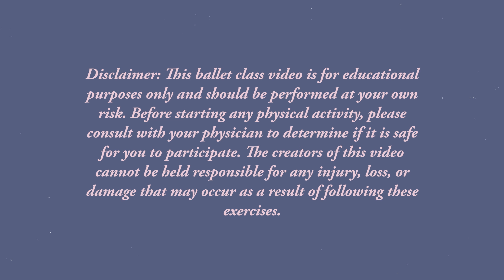Beginner Ballet Lesson 34: More Ballet Pantomime & Artistry Tips | Free Beginner Ballet Class Online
Welcome to Lesson 34 of our Beginner Ballet Series! 🩰 Join us for a free online class as we explore the artistry of ballet and the expressive world of pantomime.

In this class, we'll delve into Ballet Pantomime Motions, mastering gestures to enhance storytelling and emotion on stage:

1. 🩰 **To Dance:** Learn the graceful motion to depict dancing, capturing the essence of movement and expression.

2. 🤖 **Wind-Up Doll Character:** Discover how to portray the whimsical movements of a wind-up doll character, adding charm and character to your performance.

3. 🤝 **Making a Promise:** Master the gesture to signify making a promise, conveying sincerity and commitment through movement.

4. 🥀 **Signifying Death:** Explore the solemn motion to signify death, conveying grief and solemnity with grace and poise.

5. 🎀 **Communication of Beauty:** Learn how to express "you are beautiful" through a gesture, celebrating beauty and admiration on stage.

6. 💖 **Expression of Love:** Discover the motion to communicate "I love you," capturing the depth of emotion and affection through movement.

7. 💍 **Marriage Proposal:** Master the gesture to show a marriage proposal, embodying love and devotion in a timeless ballet tradition.

Remember to infuse your performance with mindful facial expressions, as acting is an integral part of ballet artistry! 😊

Join us as we unlock the secrets of pantomime in ballet, enriching your dance journey with expression and emotion.

As of 4/30/24, our ballet giveaway is still open to subscribers! You could win $100 to a popular dance store website as well as a 30 minute private Zoom ballet class.